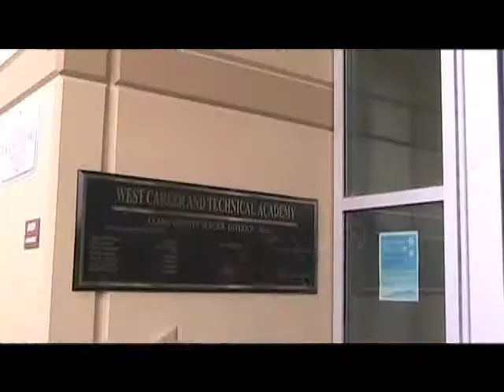Box Tops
Short, voice-less video for my video production class. Got aired on my school's morning announcements. You should collect box tops for your school.